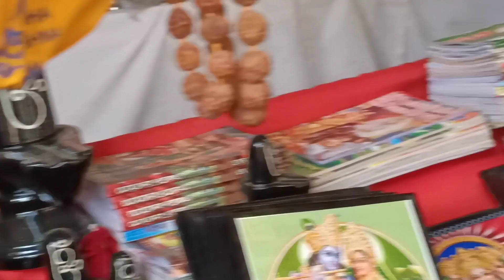জীবনে এই প্রথম শিভরাত্রিতে দুদিন উপস করতে হলো কেনো??🤔মেলাতে কি কি কিনলাম💃shivratri mela | banglavlog